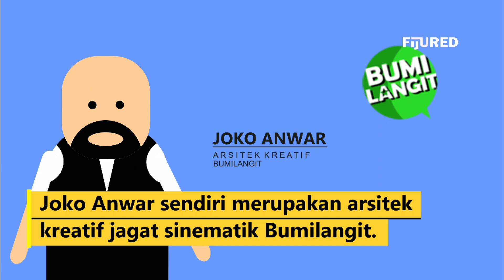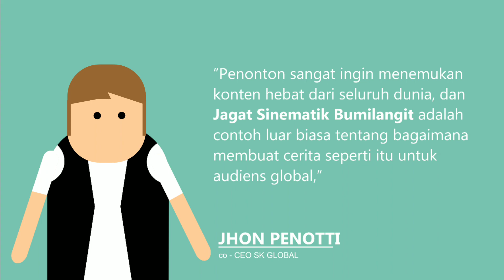SETELAH INI BUMILANGIT CINEMATIC UNIVERSE BAKAL MENJADI LEBIH GILA LAGI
Setelah mendapat suntikan dana dari SK Global, BCU atau yang biasa kita sebut sebagai jagad sinematik bumilangit akan semakin mengeksplor universenya, dimana kita akan menyaksikan film-film yang dihasilkan akan semakin berkualitas. kerjasama ini dimulai dari film VATS dan sri asih.